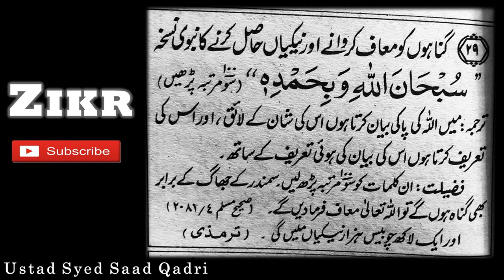Zikr aur Fazail e Zikr || Part 6 - Gunahoon ko Muaf Karwanay ka zikr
This lecture is about Zikr aur Fazail e Zikr || Part 6 - Gunahoon ko Muaf Karwanay ka zikr

References:
1. Saheeh Muslim
2. Jami' Tirmizi